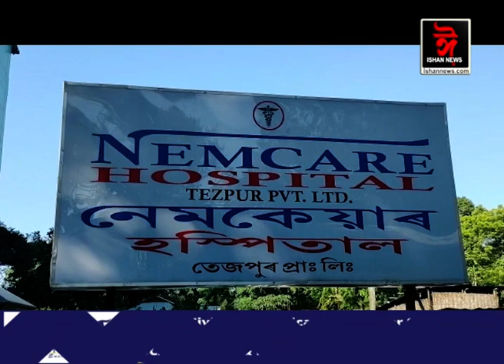বিতৰ্কৰ আৱৰ্তত ব্যক্তিগত খণ্ডৰ হাস্পতাল। ৰোগীৰ মৃত্যুক কেন্দ্ৰ কৰি উত্তপ্ত পৰিস্থিতি।